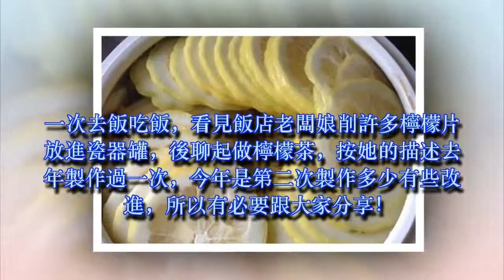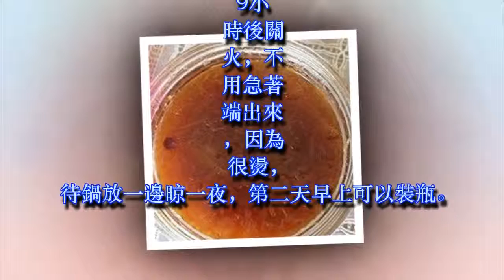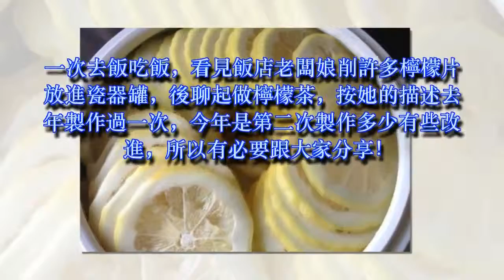當下最火減肥方！53公斤瘦到47公斤!